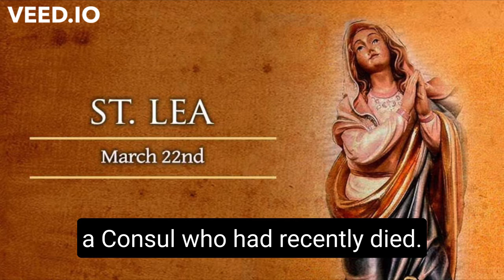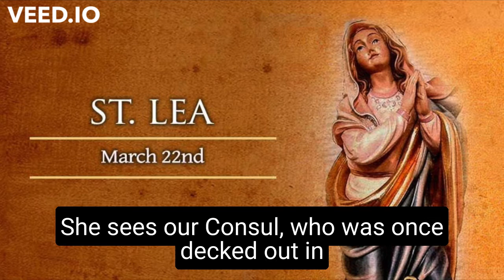Saint of the Day March 22 St Lea